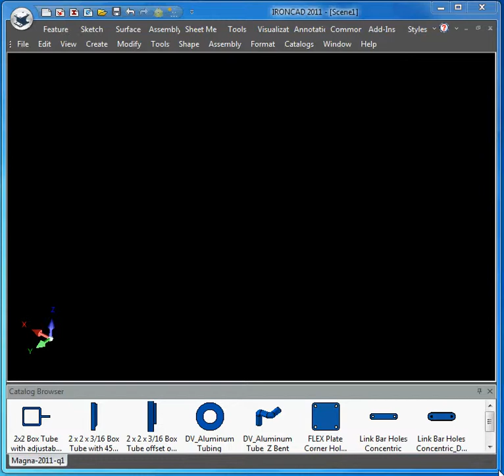IRONCAD 2011 - Aluminum 6061-T6 Bent Tubing, Variant Modeling